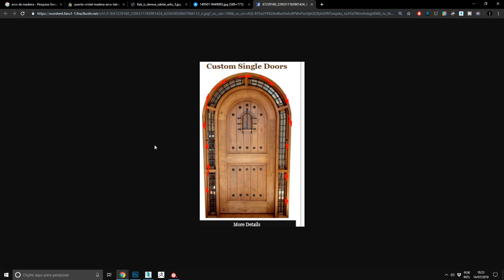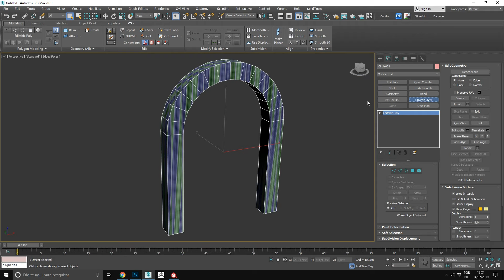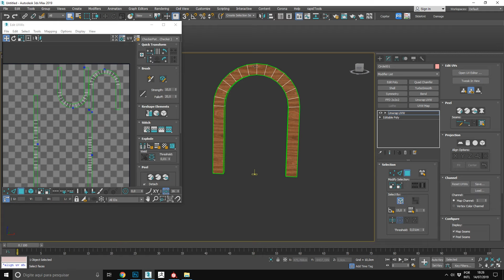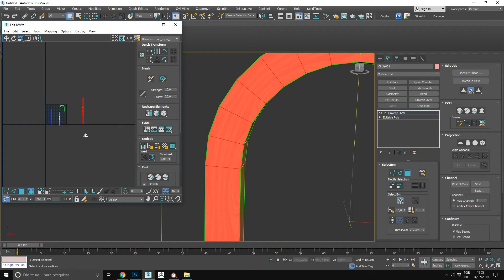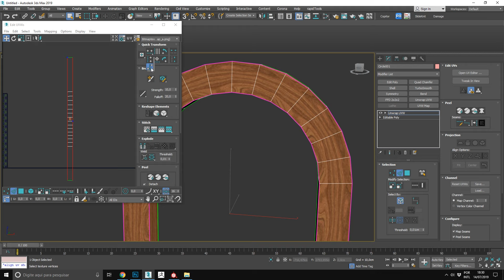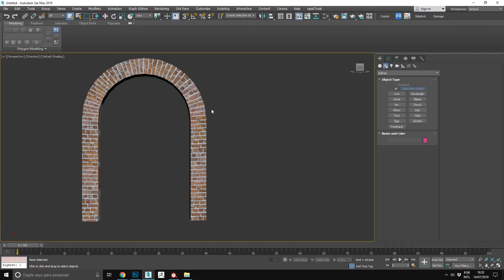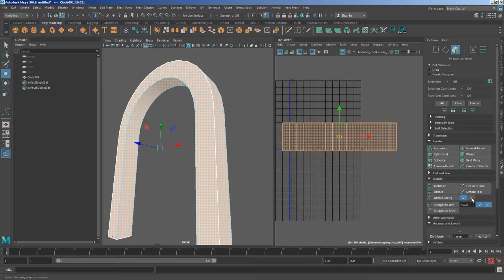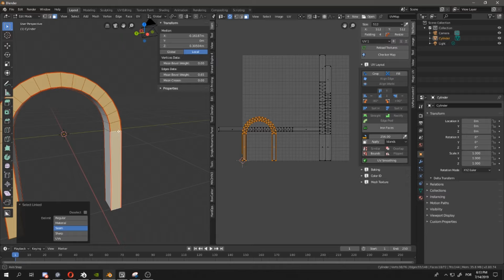Straight UV no 3Ds Max - Maya - Blender l Dicas Gerais #012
Então, nesse vídeo mostro como deixar a UV retinha para que possamos usar algum tipo de textura facilmente seguindo o fluxo da malha, o vídeo foi uma sugestão do Filipe Duarte , fiz o vídeo caso alguém tenha a mesma dúvida ! Mostro o processo em 3 programas.

1:40 - 3ds Max
6:20 - Maya
7:40 - Blender